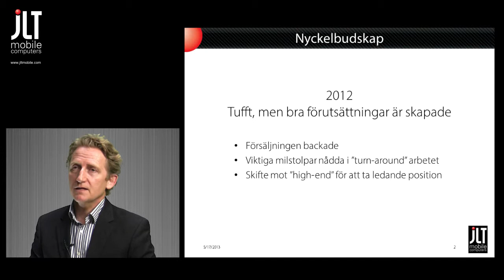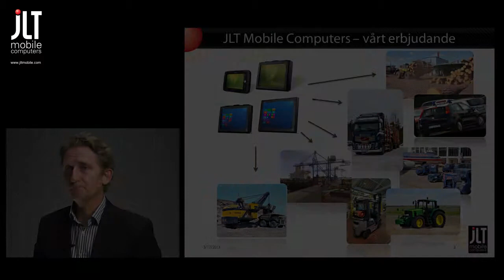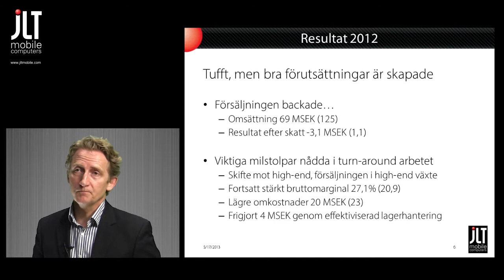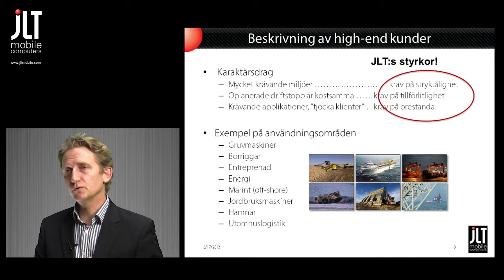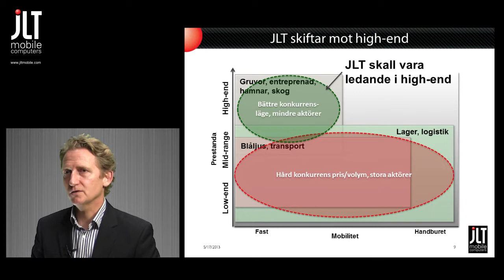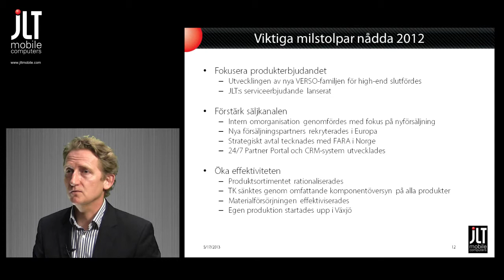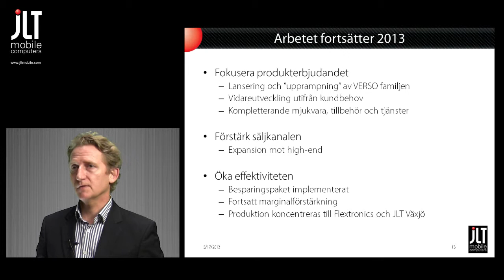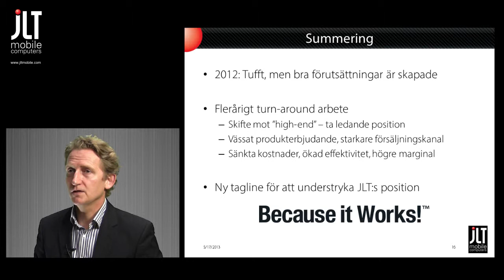JLT Mobile Computers - Intervju från bolagsstämman med VD Per Holmberg